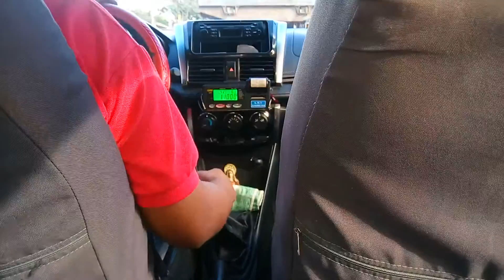Why there are abusive and arrogant taxi drivers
Help fight crime. Join the group!